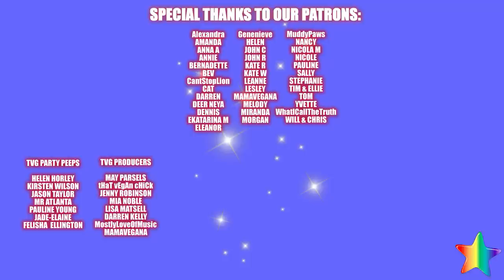Top 10 Reasons to GO VEGAN | World Vegan Day 2020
In no particular order, here are out top ten reasons to go vegan.  We hope this gives you something to think about if you're not already in the vgang. xx